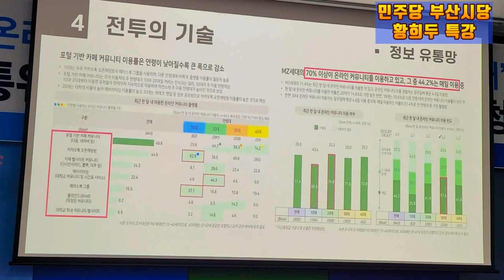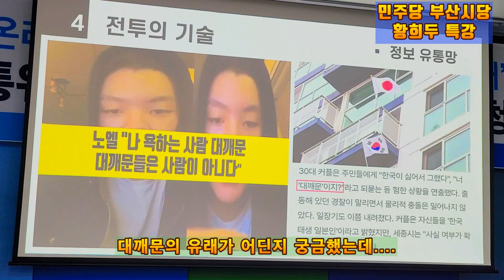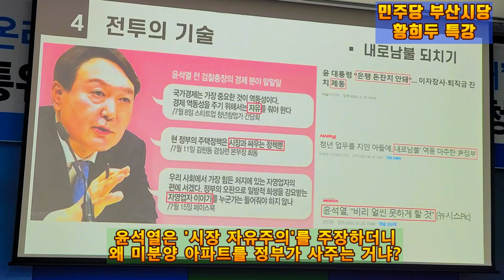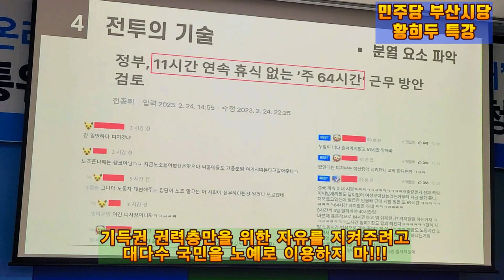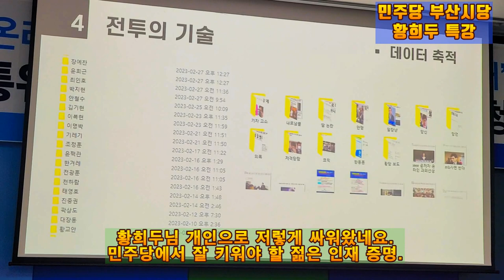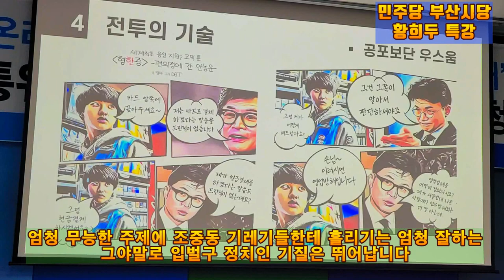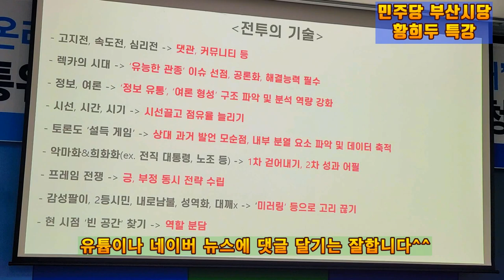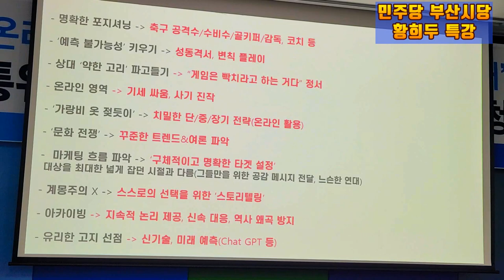💙💙💙황희두 특강 - "온라인 전투 기술"